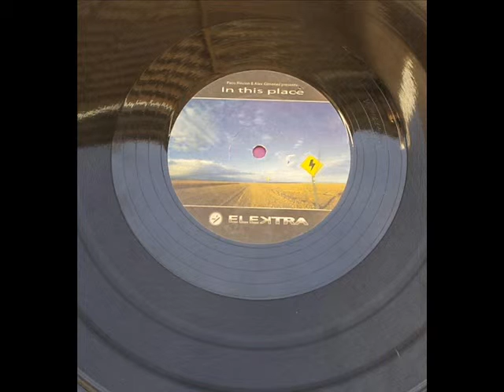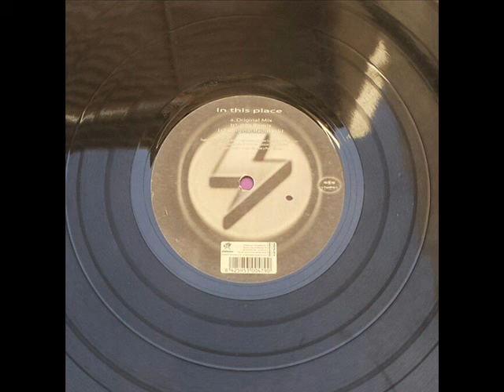ELEKTRA - IN THIS PLACE